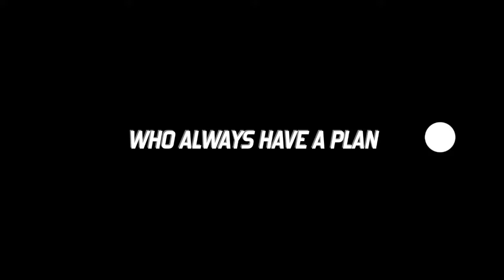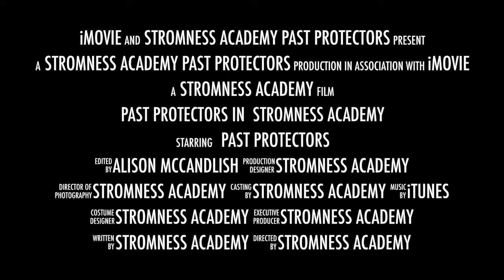Past Protectors in Stromness Academy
Stromness Academy are Past Protectors